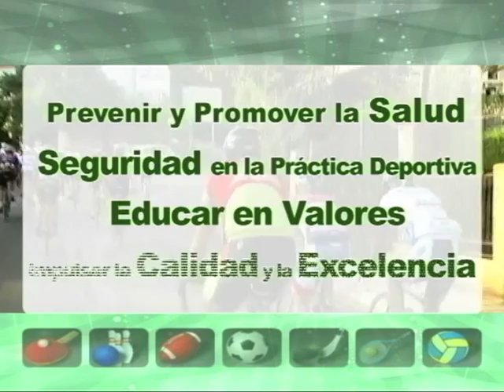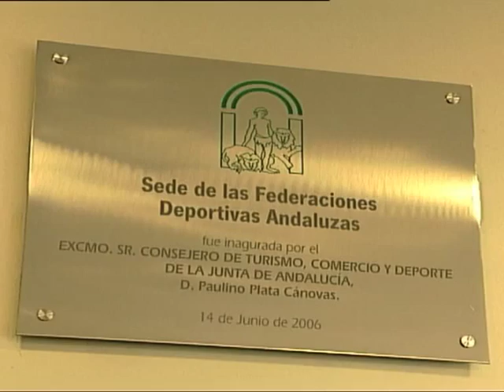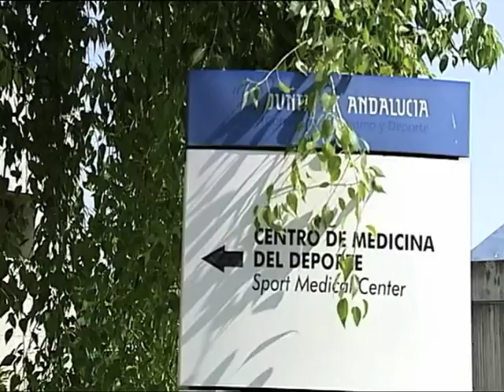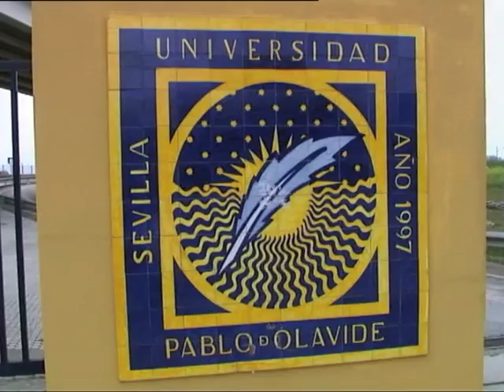Anteproyecto Ley del Deporte de Andalucía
En este vídeo podréis ver los aspectos más significativos que va a presentar la nueva Ley del Deporte de Andalucía. La futura norma, entre otras cuestiones, incorporará medidas para la protección y difusión del deporte de ocio y de competición no federado, además de incluir la lucha contra el dopaje y regular por primera vez con rango legal el ejercicio profesional en el sector, como aspectos más destacados.